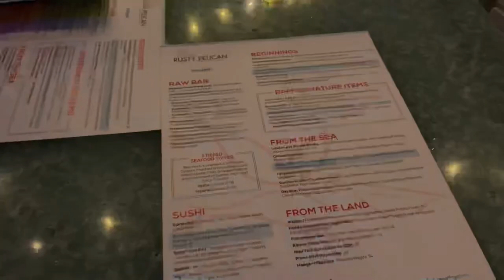Miami Vlog| GRWM, Girls Night Out, & The Rusty Pelican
Hey Loves 🤍,

Welcome to Vlogmas day 14 & 15! Today's video will be a spend the day with me. I did a GRWM, and tried out a new restaurant in Key Biscayne.